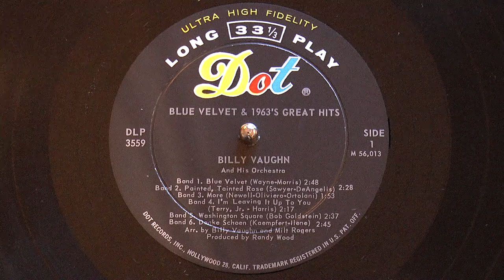"More" [Ti Guarderò Nel Cuore - "Mondo Cane" theme] by Billy Vaughn's Orchestra - 1964 Dot LP 3559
Composed by popular Italian songwriters Nino Oliviero and Riz Ortolani, "Ti Guarderò Nel Cuore" [I'll Look Into Your Heart] became a hit through its use in documentary "Mondo Cane".  It probably needs no further explanation, as it received Italian and English lyrics and was covered by numerous artists.

If the United States recognized royalty, Billy Vaughn would be a King of Schlager [or our closest equivalent].  Learning to play various instruments in his youth [including saxophone, his signature instrument], he signed up as a musician in the National Guard, intending to stay for a year...then the US entered WWII.  After the war, he used GI Bill funds to study music formally, joined ensembles including The Hilltoppers, and found his way to the new Dot Records in 1954.  This was the start of his long career at Dot as the A&R man and house orchestra leader - he recorded tons of theme albums and retrospective hit compilations.  Eventually Vaughn's Orchestra established its own identity, making successful records and touring for years until Billy Vaughn himself retired and passed away.  His son continued the ensemble, which continued to perform in the 2000s and 2010s.  While the current Billy Vaughn Orchestra appears inactive, it apparently still exists and might just be waiting for the next big opportunity...